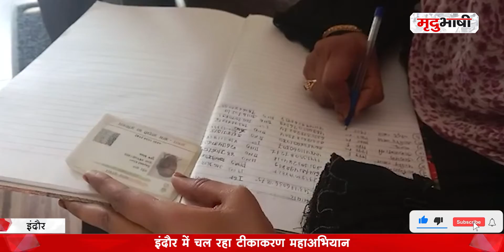वैक्सीन नहीं लगवाने वालों को नो एंट्री | Vaccination Campaign In Indore | Mradubhashi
इंदौर में कोरोना टीकाकरण को लेकर नगर निगम पूरी तरह से कार्य करता हुआ नजर आ रहा है, शहर के रीज़नल पार्क, चिड़ियाघर सहित अन्य सार्वजनिक स्थानों पर दूसरे डोज का प्रमाणपत्र निगम द्वारा अनिवार्य किया गया है।